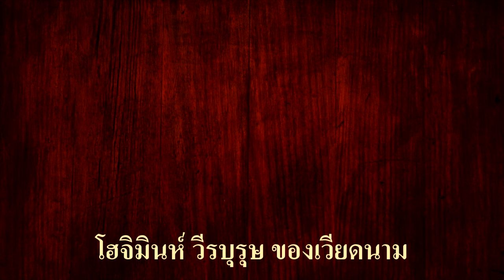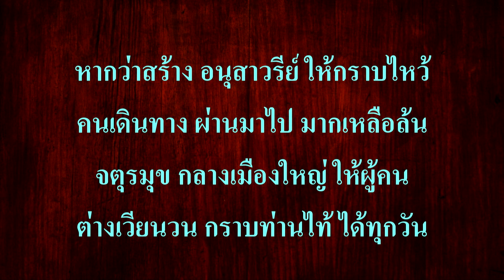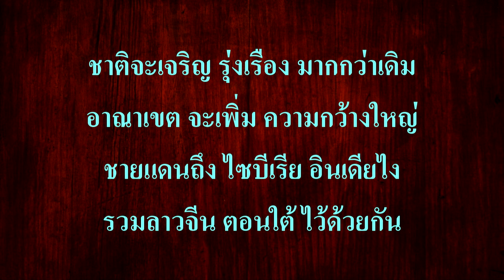Ep208 *สมควรยกย่อง พระเจ้าแตงหวาน (ត្រសក់ផ្អែម) เป็นมหาราช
2 ชาติเคารพบรรพบุรุษผู้กู้ชาติเหมือนกัน ไทยเคารพนับถือ สมเด็จพระนเรศวร และสมเด็จพระเจ้าตากสิน ยกย่องให้เป็นมหาราช , เวียดนามยกย่อง โฮจิมินห์ ผู้ปลดแอกจากฝรั่งเศส แปลกที่กัมพูชาไม่ยกย่องพระเจ้าแตงหวาน  (ត្រសក់ផ្អែម)
           สองชาติที่กล่าวมา คือ ไทยและเวียดนาม ยกย่องบรรพบุรุษของตนเอง เช่น ไทยยกย่องสมเด็จพระนเรศวรมหาราช ยกย่องสมเด็จพระเจ้าตากสินมหาราช มีการจัดงานรำลึกเป็นประจำทุกปี ส่วนเวียดนามเกือบทุกบ้านมีรูป โฮจิมินห์ เป็นความภาคภูมิใจ มีอนุสรณ์สถาน จัดงานรำลึก มีเพลงร้องแสดงความเคารพ แต่แปลกมาก ที่กัมพูชาไม่แสดงความเคารพนับถือสมเด็จพระเจ้าแตงหวาน ผู้ก่อกำเนิดราชวงศ์นโรดม มีเพียงรูปปั้นเล็ก ๆ ไม่บอกว่าอยู่ที่ไหน รูปปั้นนั้นดูแล้วไม่สมพระเกียรติ ทั้งที่เป็นผู้กู้ชาติปลดแอกจากขอม แต่กลับมายกย่องผู้ที่ตนเองล้มล้าง
            กษัตริย์ที่กัมพูชายกย่องตอนนี้ ล้วนแล้วแต่เป็นกษัตริย์ขอมจากพิมายที่ไปปกครอง ไปเป็นกษัตริย์ของเขมร ผลจากแผนที่หลอกลวงของยอร์ช เซเดส์ ที่สร้างขึ้น เพื่อหาทางยึดประเทศไทย เป็นอาณานิคม แผนที่นี้ทำให้เขมรจินตนาการว่าเป็นอาณาจักรของตนเอง กว้างใหญ่ไปจนถึงพม่าและตอนใต้ของจีน ทั้งที่ปัจจุบัน จังหวัดทางภาคเหนือของไทย ไม่มีจังหวัดใดพูดภาษาเขมร เพียงแค่นี้ก็คิดไม่ออก แถมยังเคลมวัฒนธรรมของขอม เป็นวัฒนธรรมของตน ประเทศชาติจึงเป็นเหมือนทุกวันนี้ ถือเป็นคนไร้ราก อะไรก็อ้างว่ามาจากกำแพง ทั้งที่ปราสาทต่าง ๆ เป็นปราสาทขอมทั้งสิ้น คนเขมรบางส่วนมาเป็นขอทานเพราะรายได้ดี คนไทยมีความเมตตามีความสงสาร เห็นใจคนที่ตกทุกข์ได้ยาก ถ้าคนเขมรใจดีแบบคนไทย ขอทานเขมรที่มาหากินในเมืองไทยคงไม่มี
           ในทางกลับกัน ถ้าเขมรยกย่องสมเด็จพระเจ้าแตงหวาน สร้างอนุสาวรีย์ให้สมพระเกียรติ สร้างที่แยกจตุรมุขไปเลย มีการสวนสนามรำลึกถึงพระองค์ แสดงความกตัญญูต่อบรรพบุรุษผู้ปลดแอกจากขอม ประเทศชาติจะเจริญรุ่งเรืองมากกว่านี้ อาณาจักรอาจจะขยายไปถึงอินเดีย ครอบคลุมเมืองจีน และเมืองลาว แผนที่เขมรจะกว้างใหญ่ เขมร จีน ลาว อาจจะรวมเป็นประเทศเขมร เป็นอาณาจักรเขมรใหม่ก็ได้ ลองทำแบบนี้ดูนะครับ ประเทศกัมพูชาจะเจริญรุ่งเรืองแน่นอน

        วันนี้ขอแถมบทกลอนต่อท้าย เข้ากับเรื่องนี้พอดี มีดังนี้ครับ

ขอยกย่อง กษัตริย์ผู้ กอบกู้ชาติ
สมควรเป็น มหาราช ผู้ยิ่งใหญ่
ขับไล่ศัตรู หนีพ้น จนมีชัย
เกียรติยศ คงไว้ ในแผ่นดิน

สมเด็จพระ นเรศวร มหาราช
ช่างเก่งกาจ กำราบ ปราบได้สิ้น
เหล่าข้าศึก พระนาม พอได้ยิน
ก็ทิ้งถิ่น ยอมอำนาจ ใต้บาทองค์

พระเจ้าตาก ชื่อก้อง ระบือไกล
ใช้เวลา ไม่ทันไร สมประสงค์
กู้กรุงศรีฯ ไว้ได้ ดังใจจง
ทั้งสองคง ชื่อก้องไว้ ในโลกา

โฮจิมินห์ วีรบุรุษ ของเวียดนาม
พยายาม กู้ชาติล่ม สมควรค่า
ควรยกย่อง เชิดชู และบูชา
เทอดทูนเป็น บิดา ของเวียดนาม

นี่เป็นการ แสดง ความรู้คุณ
คนเข้าแถว เคารพหุ่น ท่านล้นหลาม
ไปฮานอย เคารพ ท่านด้วยความ
เป็นวีรบุรุษ ต้องเดินตาม โฮจิมินห์

แต่แปลกใจ ในเขมร ไม่ยกย่อง
ผู้กู้ชาติ ทำขอมต้อง สลายสิ้น
ตั้งกระกูล นโรดม ต้นแผ่นดิน
กลับไม่พูด ไม่ได้ยิน คำยกยอ

น่าเชิดชู เป็นแตงหวาน มหาราช
ยึดอำนาจ กล้าหาญยิ่ง เก่งจริงหนอ
แม้กษัตริย์ ยกลูกให้ ยังไม่พอ
ภายหลังก่อ การฆ่า พ่อตาตน

หากว่าสร้าง อนุสาวรีย์ ให้กราบไหว้
คนเดินทาง ผ่านมาไป มากเหลือล้น
จตุรมุข กลางเมืองใหญ่ ให้ผู้คน
ต่างเวียนวน กราบท่านไท้ ได้ทุกวัน

จึงขอเสนอ ตัวอย่าง เป็นทางแก้
จะร่ำรวย แน่แท้ ทุกเขตขัณฑ์
ประชาชน มีสุข ทุกข์หายพลัน
จะสุขสันต์ ไม่รุ่มรวย ด้วยขอทาน

จึงเสนอมา ให้ท่าน พิจารณา
เห็นคุณค่า ยกย่องเอา เจ้าแตงหวาน
จะหมดทุกข์ ยากแค้น มาแสนนาน
คนเล่าขาน มหาราช ผู้เกรียงไกร

ชาติจะเจริญ รุ่งเรือง มากกว่าเดิม
อาณาเขต จะเพิ่ม ความกว้างใหญ่
ชายแดนถึง ไซบีเรีย อินเดียไง
รวมลาวจีน ตอนใต้ ไว้ด้วยกัน

เป็นประเทศ ยิ่งใหญ่กว่า อเมริกา
กัมพูชา ได้มาเยือน เหมือนสวรรค์
คนขอทาน มากมาย หายไปพลัน
ประเทศไทย ไม่มีวัน เทียบทันเรา

20 ก.ค. 2567